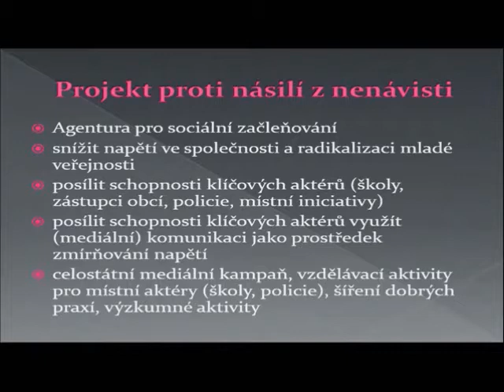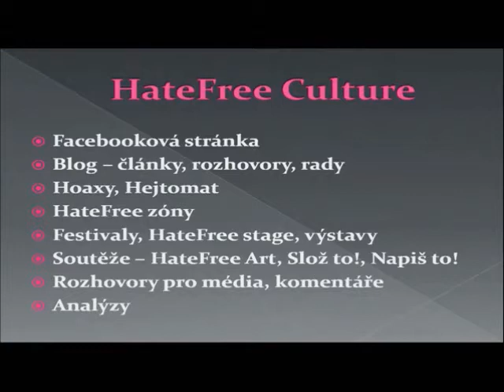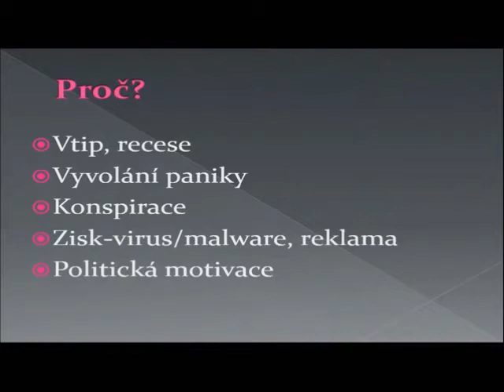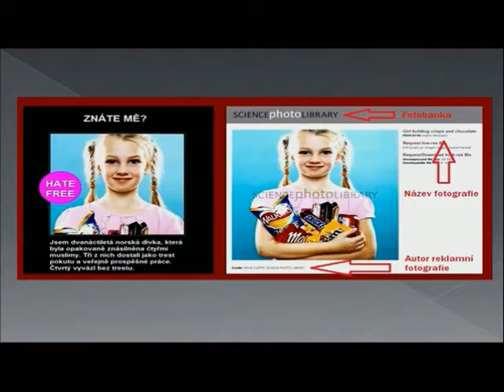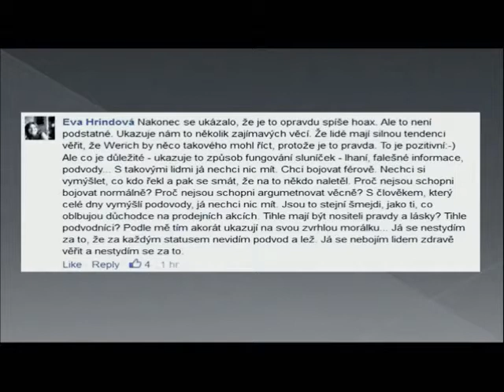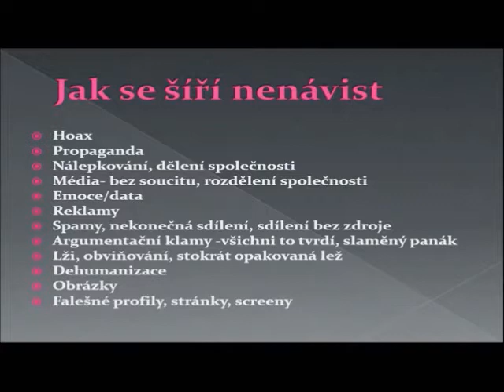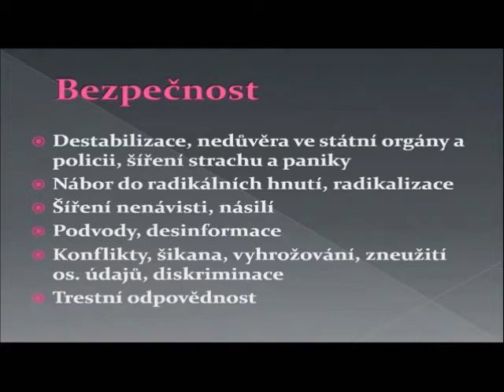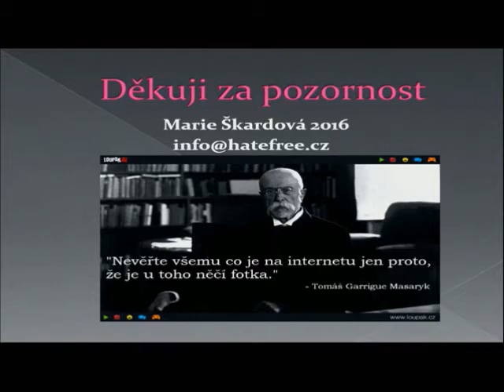Blok expertů | Marie Škardová – HateFree Culture